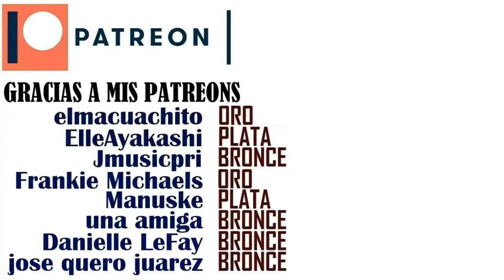Alessandro Moreschi | Ave Maria | REACCIÓN (reaction)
¿Quieres tu reacción antes que el resto de peticiones?, hazme una donación de US$ 5 y tendrás máxima prioridad, o también me puedes donar libremente para mostrar tu apoyo: